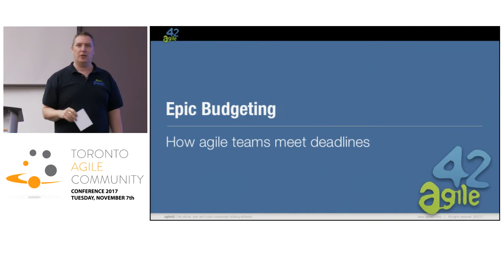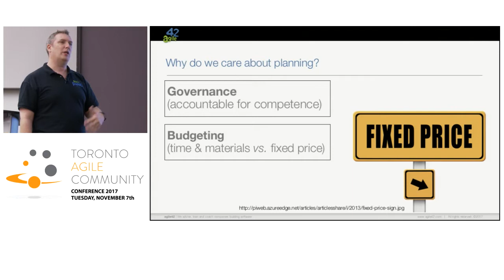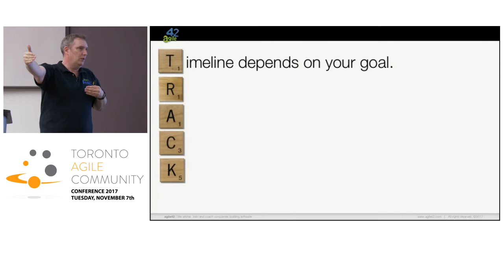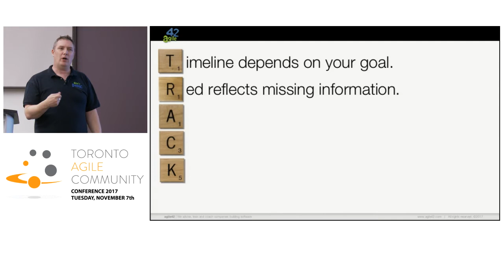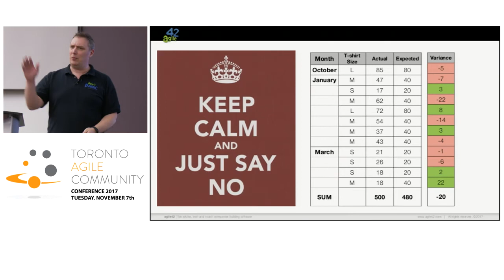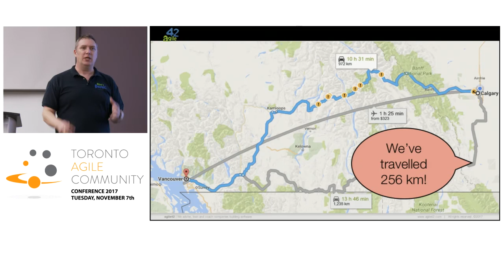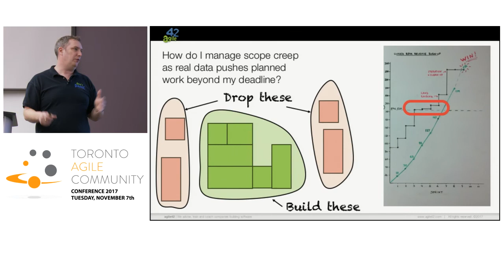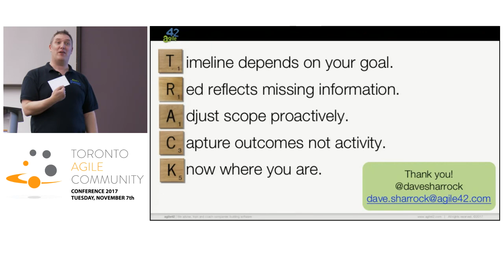Epic Budgeting or how agile teams meet deadlines- Dave Sharrock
One of the session at Toronto Agile Conference 2017.